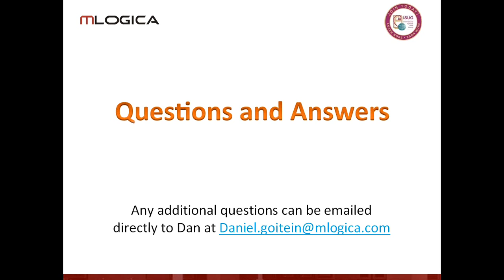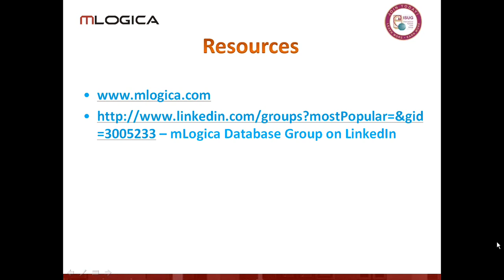Tips and Tricks Sybase IQ for a Columnar World - Part 05 of 05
mLogica, a leading database consulting firm with specialization in Sybase technologies and remote performance management solutions, in partnership with the International Sybase User Group (ISUG), offers these tips as part of our "Tips and Tricks" Web Series.